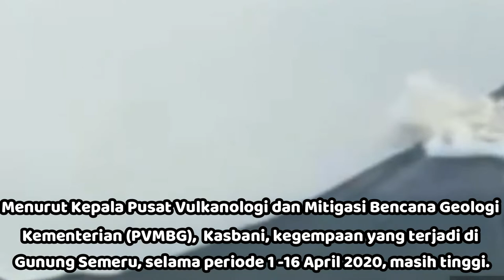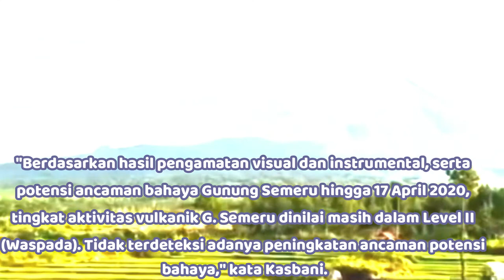Gunung Semeru Meletus Jumat 17 April 2020 - Luncuran Awan Panas Sejauh 2 Kilometer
Pada hari Jumat tanggal 17 April 2020 pukul 06.08 WIB telah terjadi Awan Panas Guguran G. Semeru (Jatim) yang memiliki tinggi 3.676 meter dari permukaan laut, teramati luncuran Awan Panas Guguran sejauh 2000 m (pusat guguran ± 1000 m dari kawah Jongring Seloko) ke arah Besuk Bang. Terekam pada seismograf dengan amplitudo maksimum 7 mm durasi lama gempa 300 detik.

Berdasarkan data yang dirilis PVMBG, selama periode 1 hingga 16 April 2020, aktivitas vulkanik di Gunung Semeru didominasi oleh guguran lava dan erupsi tidak terus menerus.

Menurut Kepala Pusat Vulkanologi dan Mitigasi Bencana Geologi (PVMBG) Kasbani, kegempaan yang terjadi di Gunung Semeru, selama periode 1 -16 April 2020, masih tinggi. Ini didominasi oleh jenis gempa letusan, guguran, dan embusan. Gempa letusan rata-rata terekam 25 kejadian per hari, gempa embusan 19 kejadian per hari dan gempa guguran 6 kejadian per hari.

"Terjadi awan panas guguran sejauh 2.000 meter, pusat guguran sekitar 1.000 meter dari kawah ke arah Besuk Bang," kata Kepala Pusat Vulkanologi dan Mitigasi Bencana Geologi Kementerian (PVMBG) Kasbani dalam keterangan tertulisnya, Jumat (17/4).

Dari hasil analisisnya, interval gempa letusan yang cukup rapat menunjukkan bahwa hingga saat ini tidak terjadi penumpukan energi yang berpotensi terjadinya erupsi dengan intensitas yang lebih besar.

Kasbani juga menyebutkan bahwa potensi erupsi lanjutan masih ada dengan sebaran material erupsi berupa aliran lava, hujan abu lebat, dan lontaran batu (pijar) di sekitar kawah dalam radius 1 kilometer dari pusat erupsi, serta awan panas guguran sejauh 4 kilometer di sekitar lereng tenggara dan selatan.

"Berdasarkan hasil pengamatan visual dan instrumental, serta potensi ancaman bahaya Gunung Semeru hingga 17 April 2020, tingkat aktivitas vulkanik G. Semeru dinilai masih dalam Level II (Waspada). Tidak terdeteksi adanya peningkatan ancaman potensi bahaya," kata Kasbani.

STATUS LEVEL II (WASPADA)
REKOMENDASI :
1. Masyarakat tidak melakukan aktivitas di dalam radius 1 km dan wilayah sejauh 4 km di sektor lereng selatan-tenggara kawah aktif yang merupakan wilayah bukaan kawah aktif G. Semeru (Jongring Seloko) sebagai alur luncuran awan panas.
2. Mewaspadai gugurnya kubah lava di Kawah Jongring Seloko.

@PVMBG, Badan Geologi, KESDM
@PGA Semeru